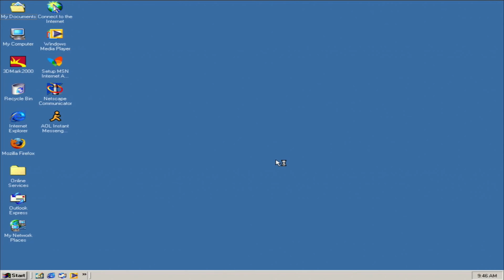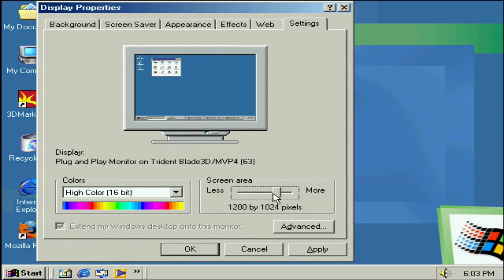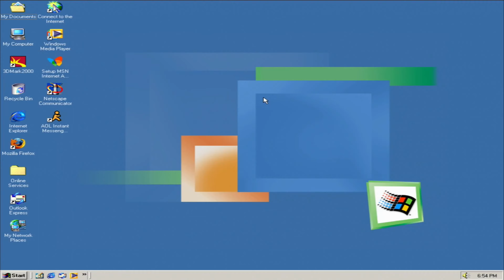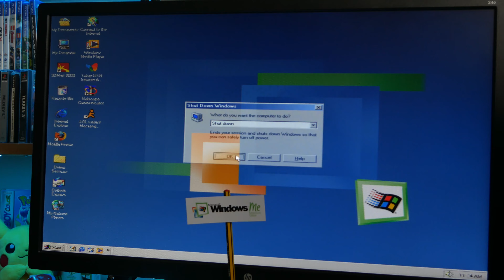WINDOWS ME PROBLEMI RISOLTI, MAKER FAIRE E TOUR 2023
Ho risolto i problemi audio e video che avevamo incontrato durante la seconda live con Windows Me che c'è stata questa settimana. Annuncio anche la mia partecipazione al Maker Faire Rome e il Tecnolstalgia Tour 2023!

00:00 Intro
01:25 Come ho risolto il problema audio
01:50 Come ho risolto il problema video
02:06 Test con 3DMark e Colin McRae Rally
02:38 Conclusione su Windows Me
02:54 Annuncio Maker Faire e tour 2023